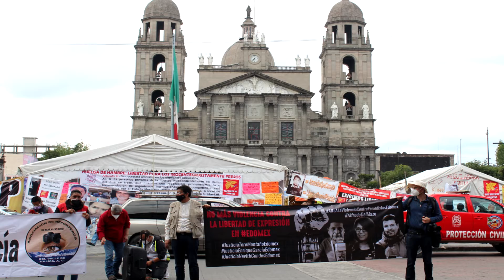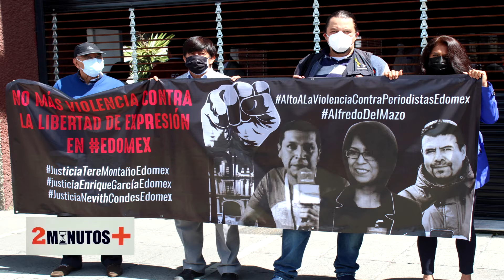“Ejercer periodismo es un riesgo altísimo en el Edomex” Luis Pantoja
2MinutosMas en exclusiva con el Director de Comunicadores MX, Luis Pantoja, quien nos platicó sobre el riesgo de la labor del periodista en el Estado de México.